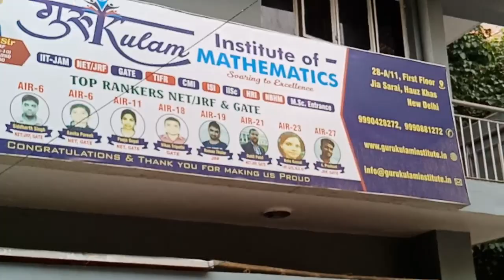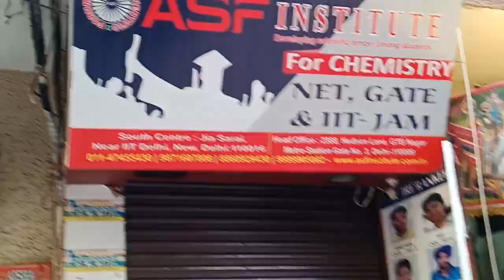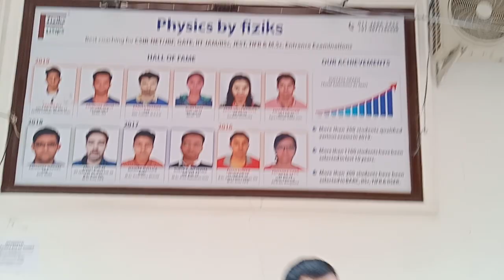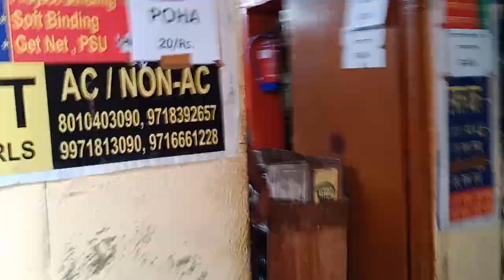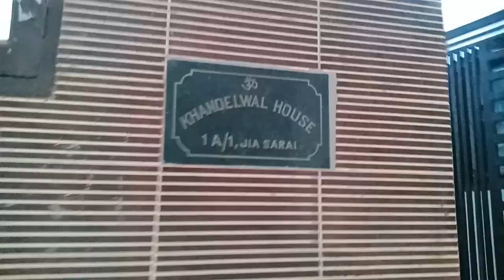Jia Sarai,Hauz khas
Description about coaching institute in Jia Sarai,Near IIT